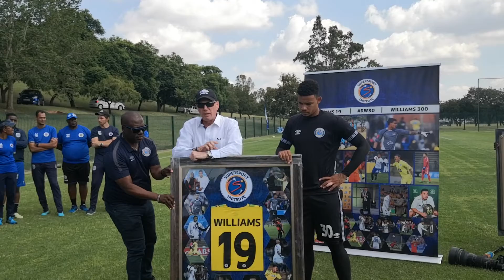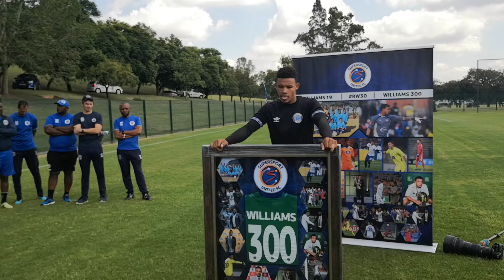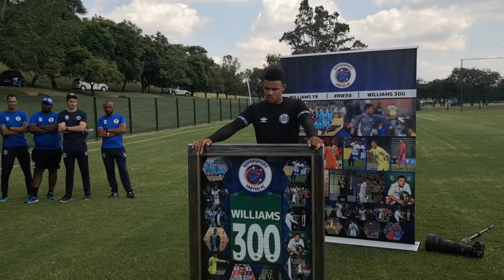SSU Williams 300 appearance celebration part 2 17/01/2020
Watch as SuperSport United CEO Stan Matthews presents goalkeeper Ronwen Williams with a gift following his 300th appearance for the club.